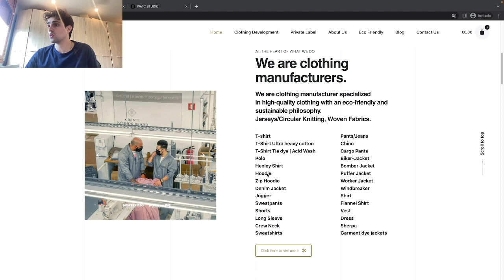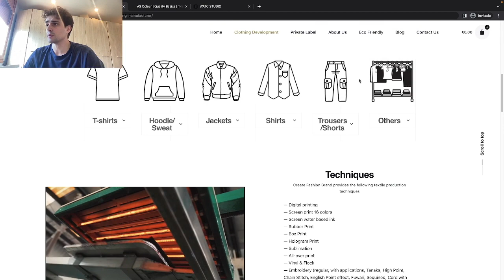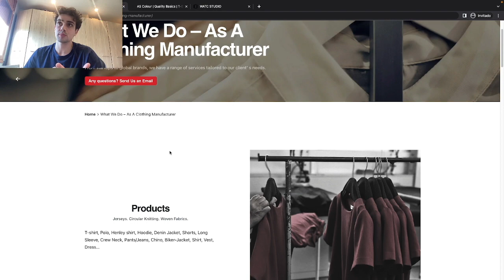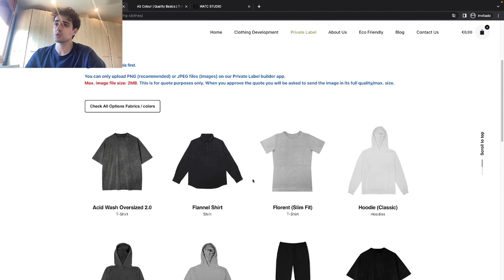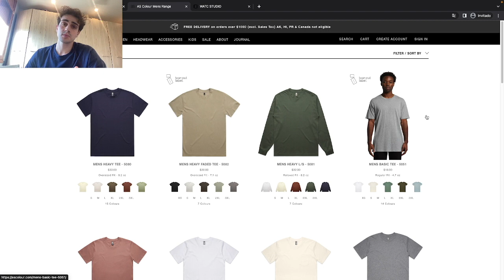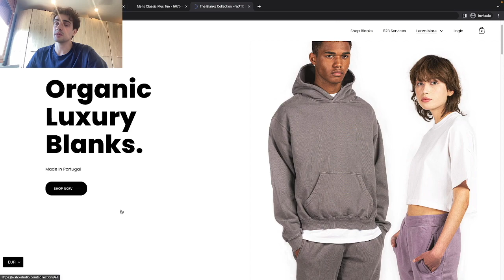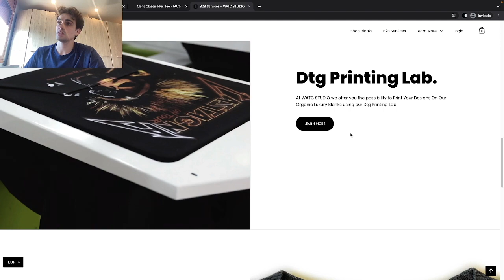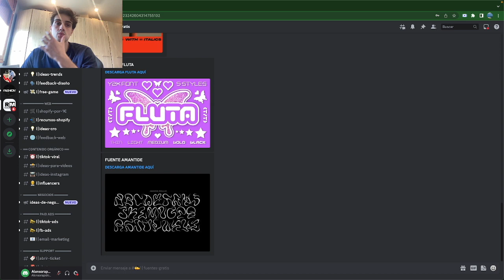Los mejores proveedores con los que puedes empezar a crear tu marca de ropa hoy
Buenas! Hoy os traigo 3 proveedores con los que puedes empezar a crear tu marca de ropa sin invertir demasiado.